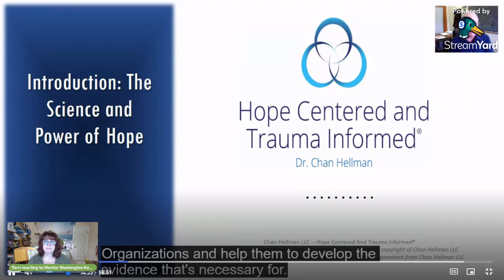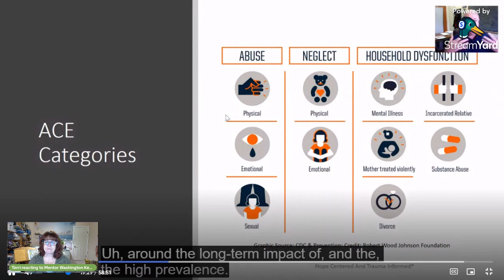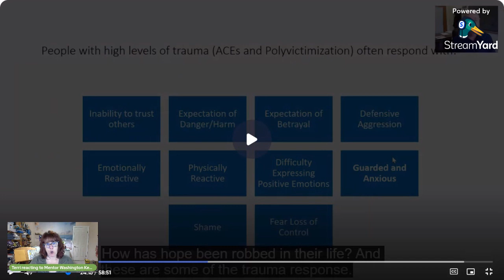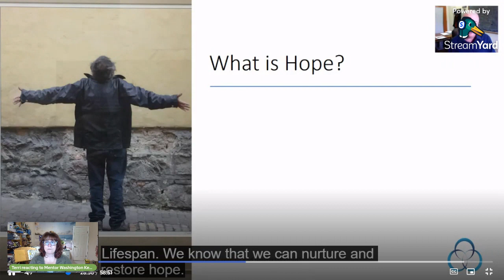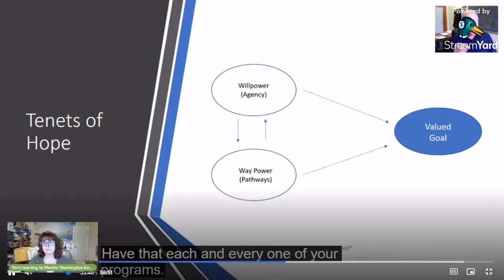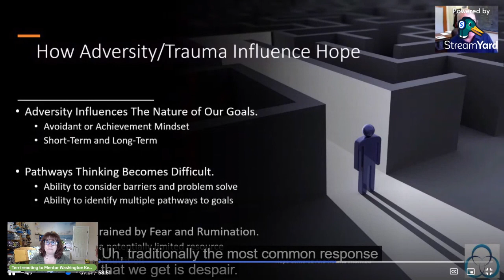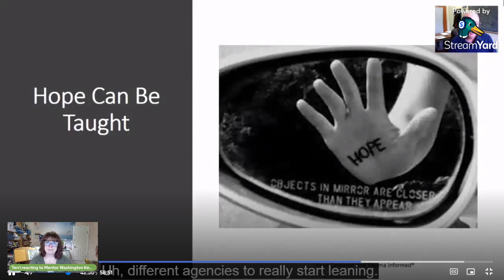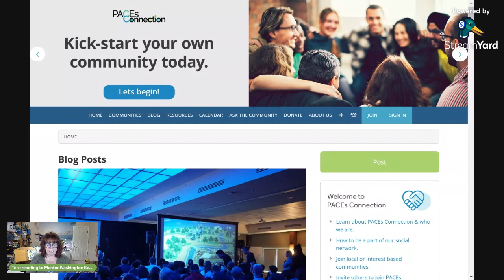Reaction to Mentor Washington Opening Keynote on Hope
Reacting to Mentor Washington's 2023 Conference Keynote Opener by Dr. Chan Hellman. The topic? The Science and Power of Hope